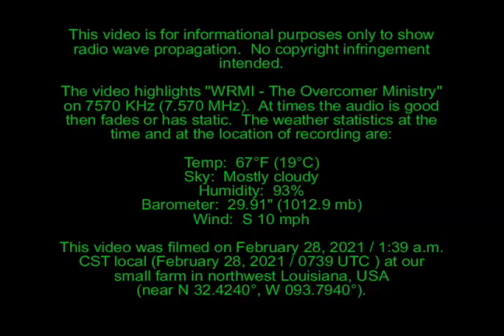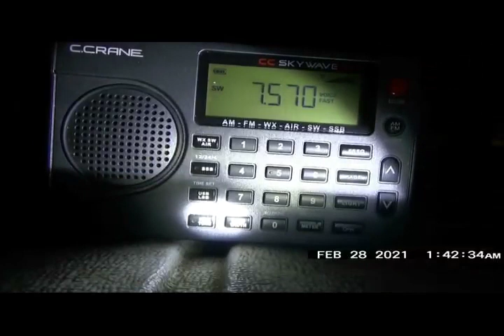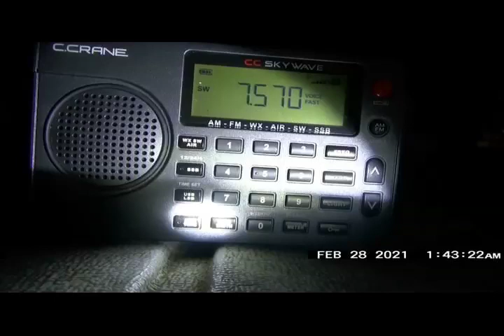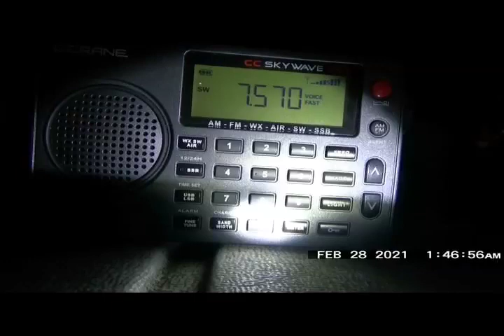068 WRMI Overcomer Ministry February 28, 2021